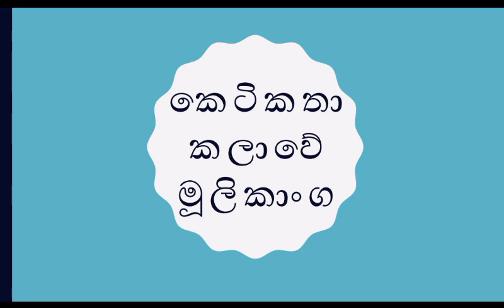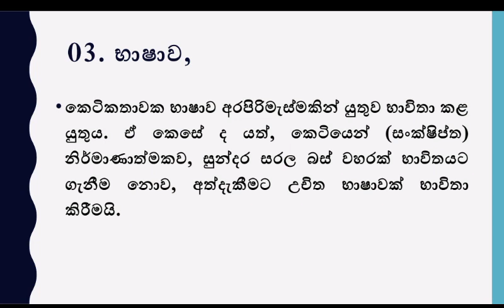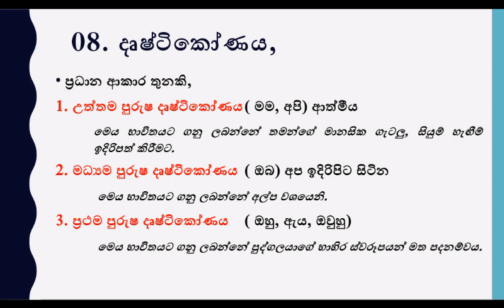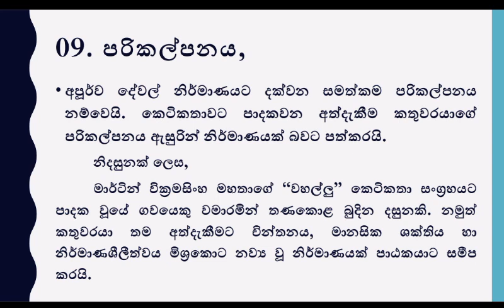කෙටිකතාවේ මූලිකාංග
ඇදිරි වැටෙන්නට පෙරාතුව උකුසු ඇසින්